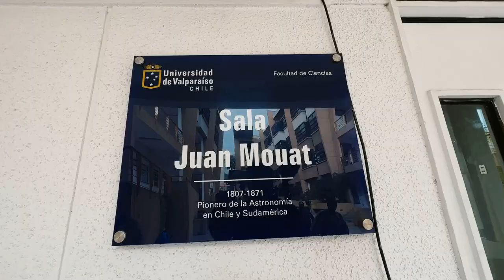Seminario: Bajo el Cielo de Chile. Patrimonio astronómico a 180 años del primer observatorio.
Durante el viernes 26 de mayo, el encargado del programa Cultura Astronómica y Dr. en Astrofísica del MIM, Sergio Vásquez, participó del seminario “Bajo el Cielo de Chile. Patrimonio astronómico a 180 años del primer observatorio", realizado en la Facultad de Ciencias de la Universidad de Valparaíso.